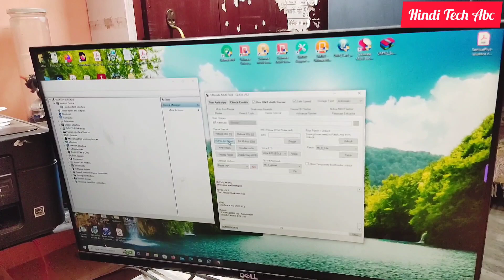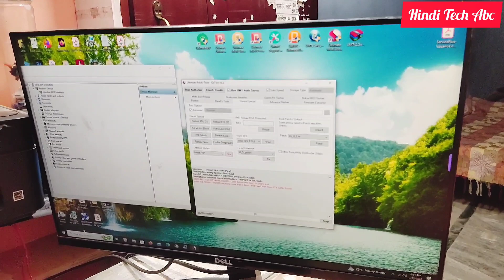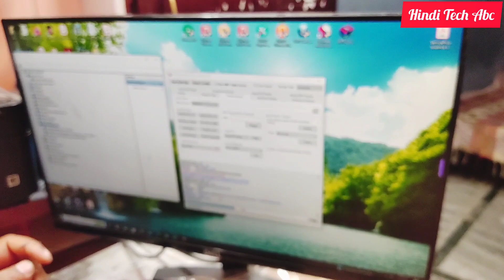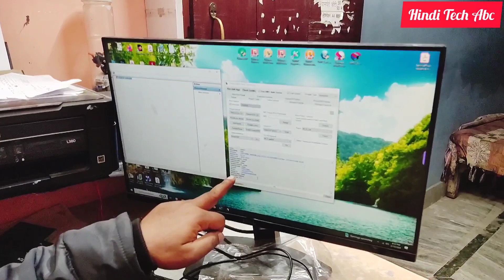Redmi 5a Mi Account Remove || umt dongle || redmi 5a mi account remove unlock tool 🙏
Redmi 5A Mi Account Remove || ByPass Mi Account Activation | Remove MI Account || Hindi

about: hello friends is video mein main aapko bataunga "redmi 5A MI account remove" umt dongle se kaise kiya jata hai, aur friends aap log ko koi bhi problem a raha hai unlock karne mein to aap log comment kar sakte hain, aur friends agar aap log Chahte Hain Ki "redmi 5A MI account remove unlock tool" se kaise kiya jaaye to aap log comment kijiega to main is per Bhi Ek video banaa dunga

redmi_5a_mi_account_remove
redmi__5a_mi_account_remove_umt_dongle
redmi__5a_mi_account_remove_unlock_tool

how to unlock redmi 5A MI account unlock tool,
how to remove google account redmi 5a,
delete google account redmi 5a,
how to remove google account redmi,
redmi 5a remove mi account,
remove gmail account redmi 5a,
redmi 5a hard reset pattern unlock password reset,
without password how remove mi account,
bypass google account redmi 5a,
how to delete google account android phone,
redmi 5a hard reset and unlock pattern,
redmi 7a remove mi account,
redmi 6a remove mi account,
redmi 5a mi account,how to remove mi account
redmi 3s remove mi account,
bypass mi account without pc,
mi account remove,
how to remove mi account,
redmi remove mi account,
redmi note 3 remove mi account,
Bypass mi cloud,
god digital india,
hu technology,
bypass mi account redmi 7a,
 redmi 8 remove google account,
redmi note 7 pro remove google account, bypass google account redmi note 8
MI 5A MI account remove
MI 5A Google account remove
MI 5A hard reset
MI 5A unlock
how to unlock MI 5A
MI 5A frp bypass
MI 5A Google account remove without PC
MI 5A MI account remove without PC
redmi 5A unlock
how to unlock redmi 5A
how to hard reset redmi 5A
how to Google account bypass redmi 5A
how to mi account remove redmi 5A
redmi 5A ko bypass kaise karen
redmi 5A ka MI account kaise remove Karen
redmi 5A MI account kaise Tode
redmi 5A MI account kaise nikale
Bina PC ke MI account kaise nikale
Bina PC kemi account kaise Tode
MI account remove umt
redmi 5A Google account bypass without PC

Without Password Remove Mi Account Redmi 5A | Unlock mi account Redmi 5A | Trick to Unlock mi account Redmi 5a | Redmi 5a Bypass mi account | Redmi 5a Bypass Google account .